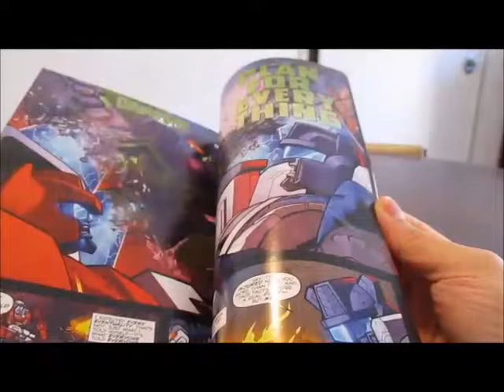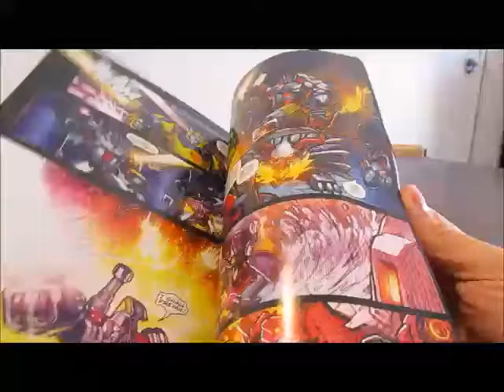Review Generations CW Deluxe Air Raid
E finalmente completiamo Superion con tutti i suoi arti, nuovi od originali che siano.

L'anteprima è il solito frame dalla G1 animata.